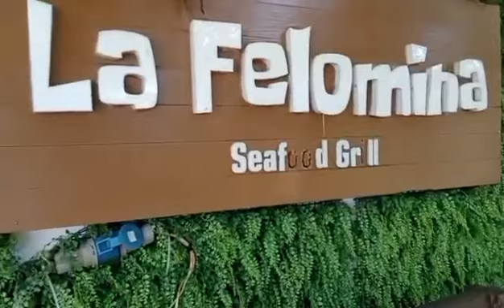pupuntahan ko ang resto.